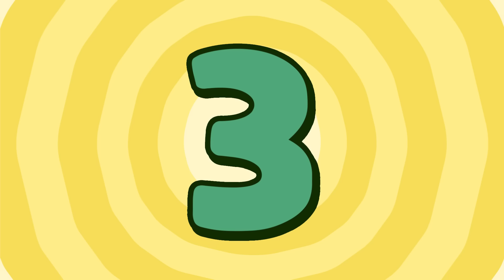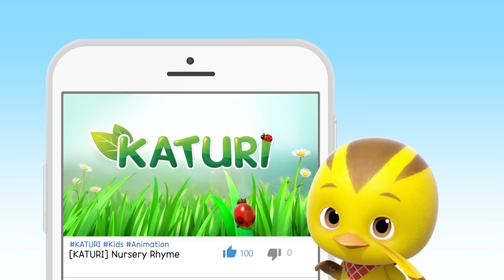[KATURI Top5] Cute Pets I Want to Raise | Top Picks A4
▼ Toy ▼